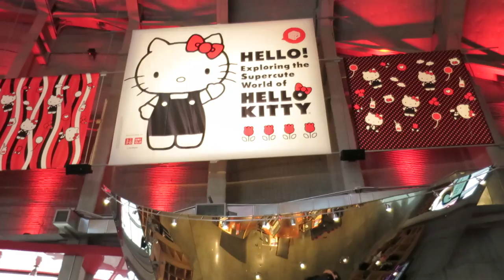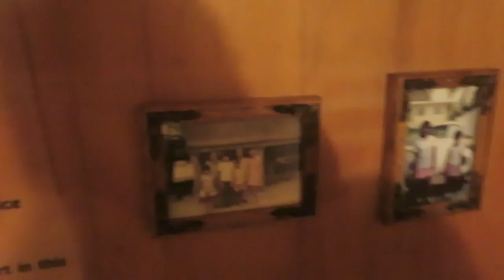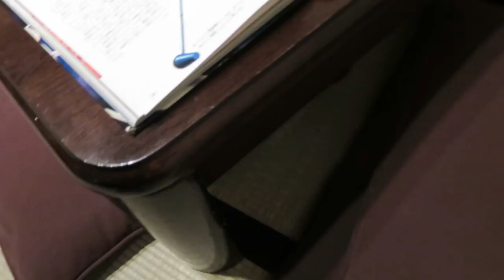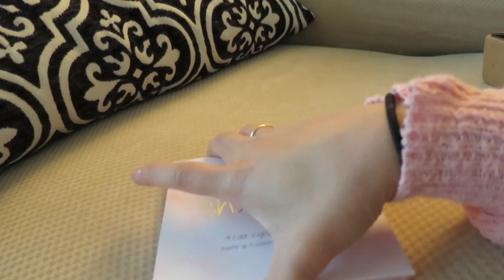BUT I'M ONLY 30! - April 05, 2016 - ItsJudysLife Vlogs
Judy's Links

Benji's Links

Vlog Camera We Use:

Blendtec Blender